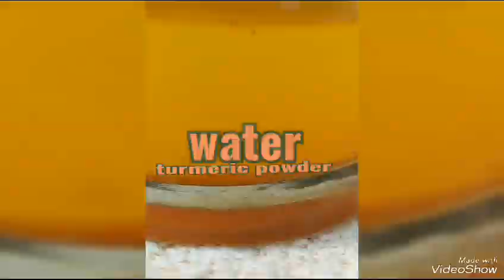solubility of different substances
Video from Sumesh